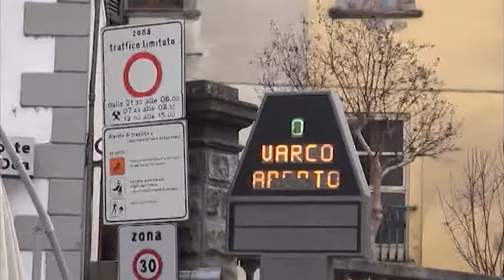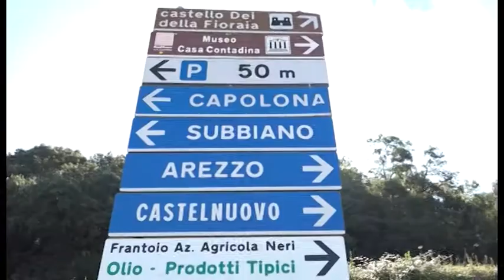Sull'ipotesi di fusione Capolona-Subbiano l'opinione del Cons. Com. Faltoni